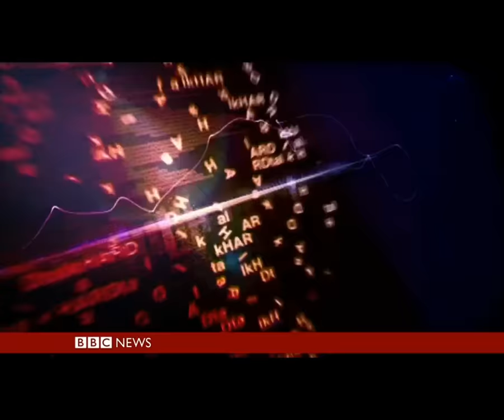BBC HARDtalk with Peter Boehringer | BBC 16.2.2018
TV interview Peter Boehringer: Stephen Sackur of BBC´s legendary „Hard Talk“ show has interviewed me. The TV-show was aired Monday 19 Feb, 2018 on BBC worldwide. As the show name indicates, it´s been hard talk between the two of us – but relatively fair and competent talk compared to the chronically hysterical German media when it comes to AfD politicians.

Stephen Sackur von der legendären "HardTalk"-Sendung des BBC hat mich interviewt. Er hatte schon sehr viele relevanten Politiker im Interview - bis hin zu US-Vize-Präsidenten. Das 25-minütige, ungeschnittene Interview ging am heutigen Montag 19. Feb 2018
weltweit mehrfach für viele Millionen BBC-Zuschauer on air. Wie der Name sagt, war es "HardTalk", bei dem wir uns auch gezofft haben - doch neben den üblichen aus dem Kontext gerissenen Zitaten von AfD-Kollegen konnten wir auch über viele für D relevanten Themen sprechen, was ja mit der deutschen Kampagnen-Presse kaum noch möglich ist.